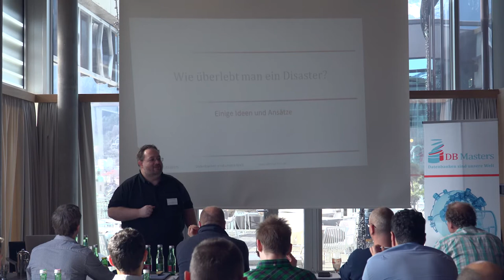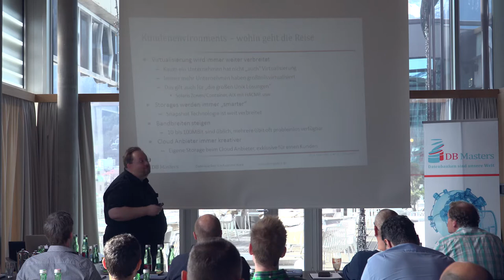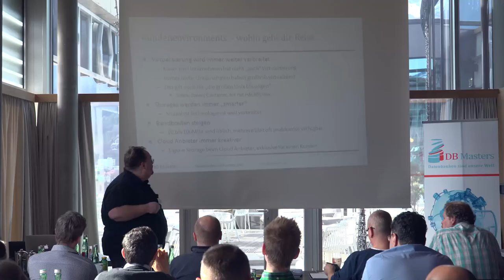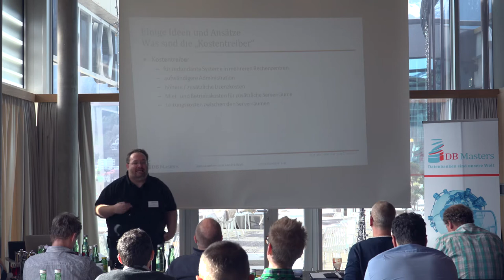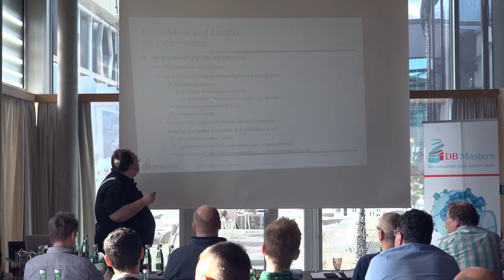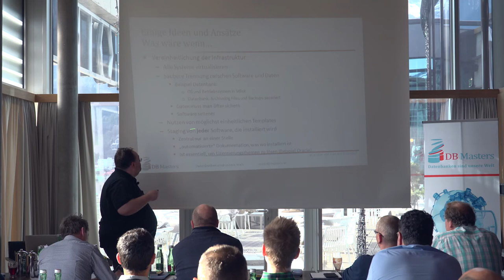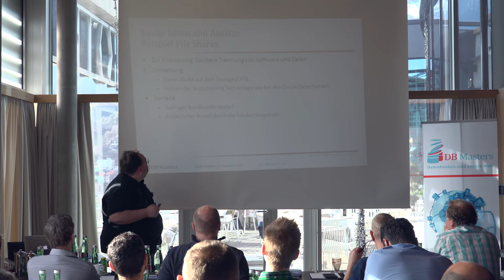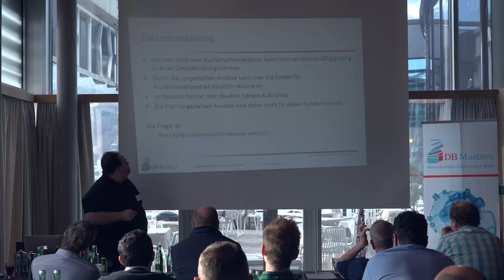Disaster überleben in der IT - neue Ideen und Ansätze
Im Rahmen unseres Oracle Infrastrukturevents in Innsbruck haben wir einige neue Ideen und Gedanken präsentiert, eine Firma - egal ob KMU oder Konzern - mit neuen Ansätzen ein Disaster besser übersehen kann.